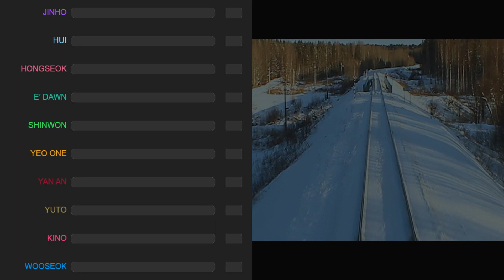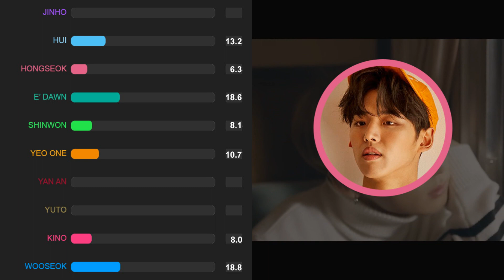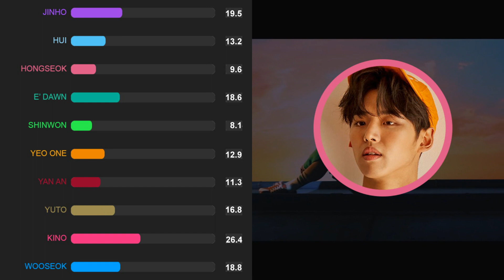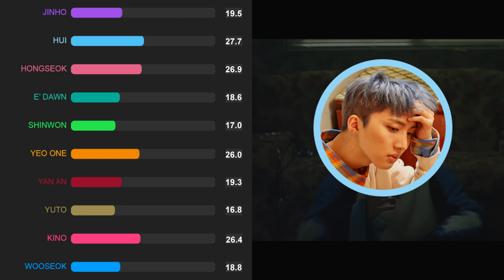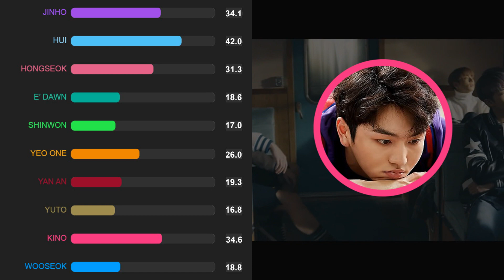How Would PENTAGON Sing - BTS "Spring Day" (Line Distribution)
SONG:
Spring Day - BTS (2017)
BTS (방탄소년단) '봄날 (Spring Day)' Official MV